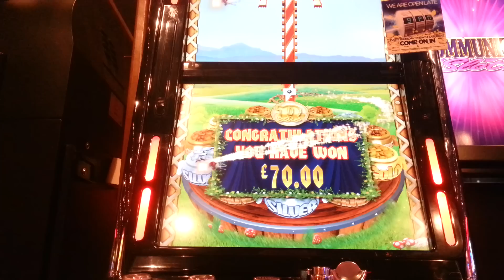Rainbow riches 70. The games. Pots feature.